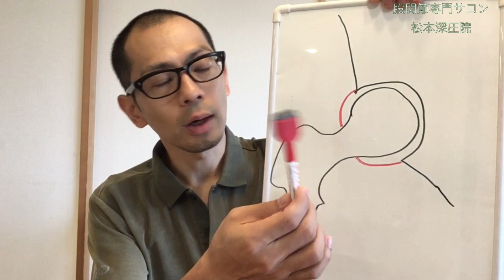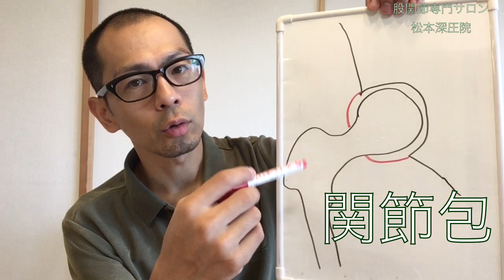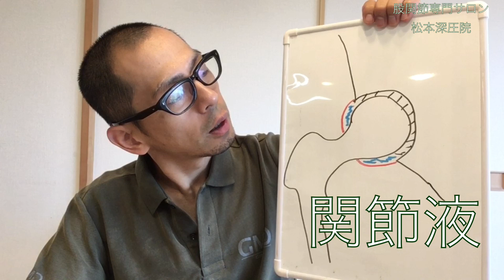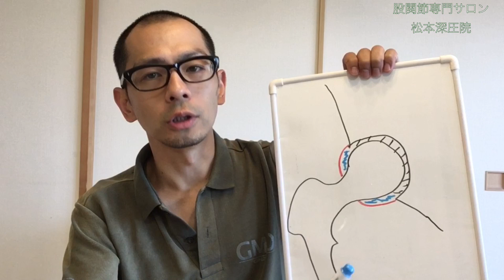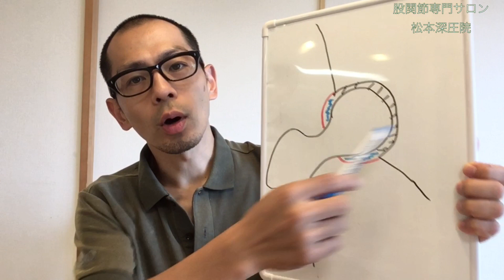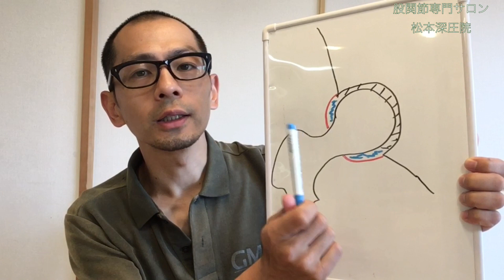第67回【股関節痛】股関節でポキポキ音が鳴る原因は、コレ！！